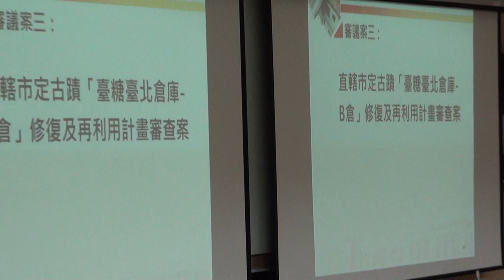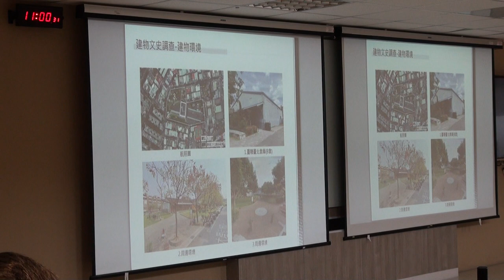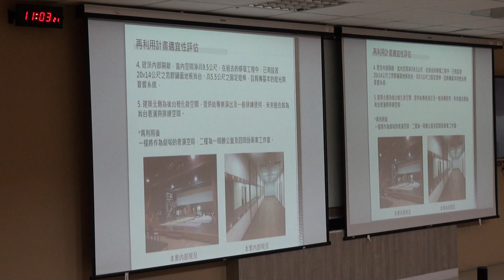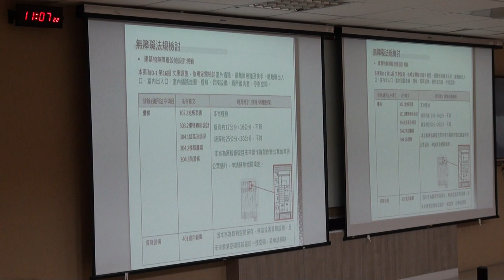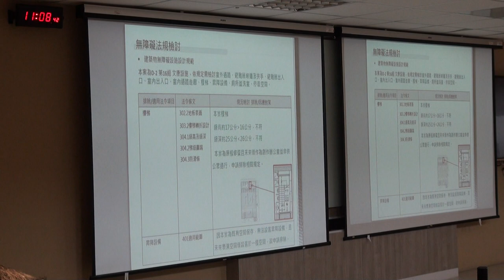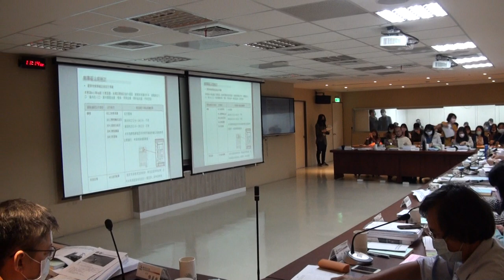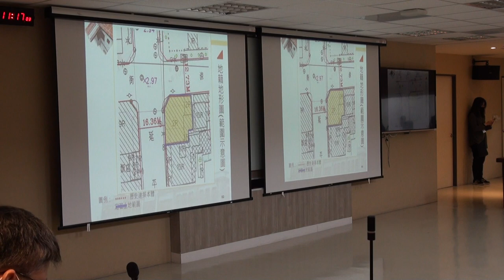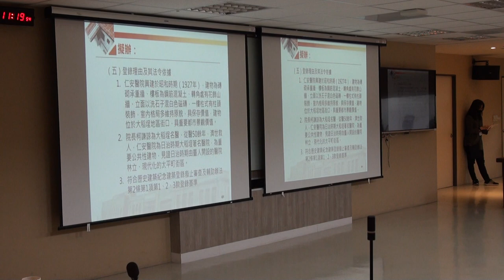臺北市政府古蹟歷史建築紀念建築聚落建築群考古遺址史蹟及文化景觀審議委員會第136次文資會1100426-PART4